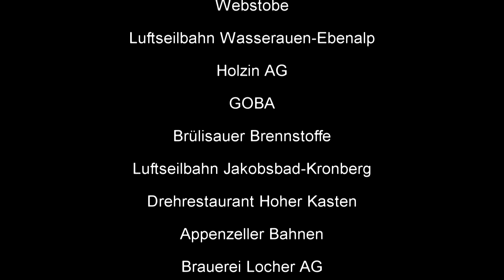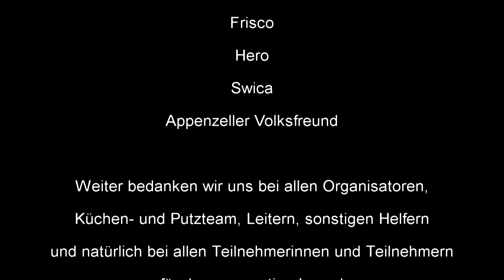Sospola 2018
Pilotprojekt eines Films, der während des Lagers gefilmt, geschnitten und am letzten Abend allen Teilnehmern gezeigt wurde.